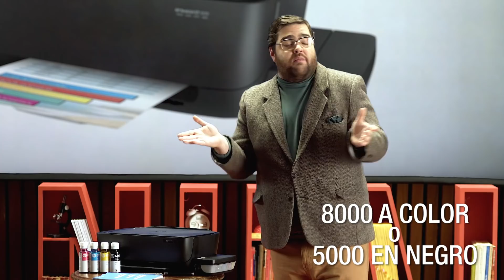Garbarino | Charlas MANUALEx - Multifunción HP GT 5820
Después de 1 año de preparación, vuelve Manuel Launam presentando sus charlas MANUALEx, una exposición llena de conocimientos sobre los manuales, con información que la mayoría de los mortales nunca descubriría (Sabemos que no los leen, siéntanse identificados).

En esta oportunidad le tocó a la Multifunción HP GT 5820, aprendé sobre ella y conocé todos sus secretos ingresando a